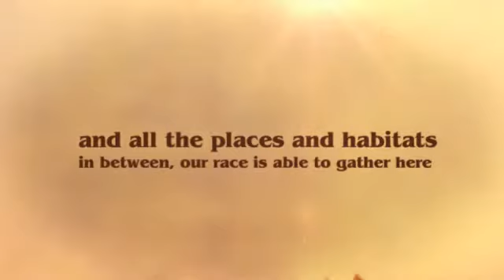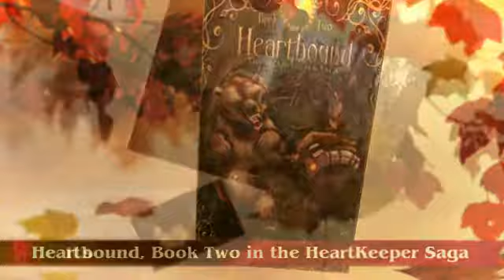The Heartkeep Saga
Heartkeeper and Heartbound by B.T. Lyons